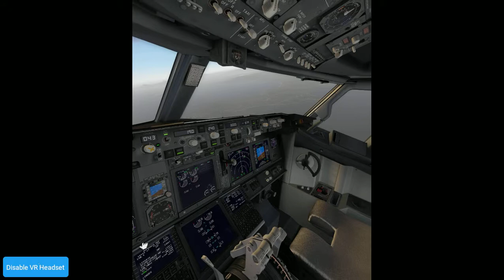X Plane 2018 11 26 16 55 52 86